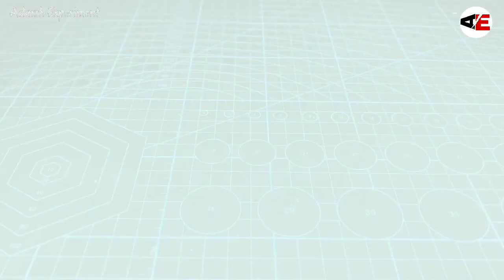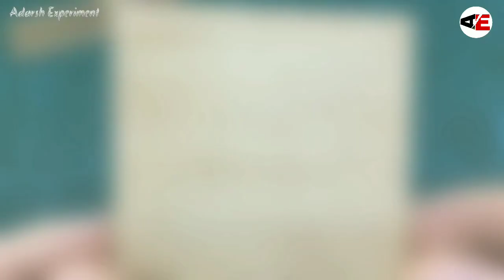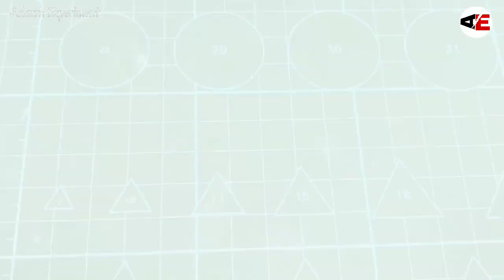3 DIY Simple Experiment l ADARSH EXPERIMENT l CRAZY EXPERIMENT l